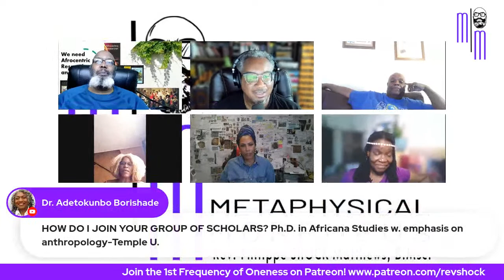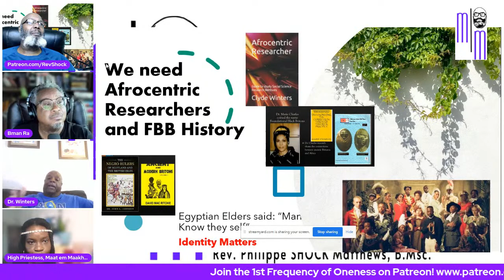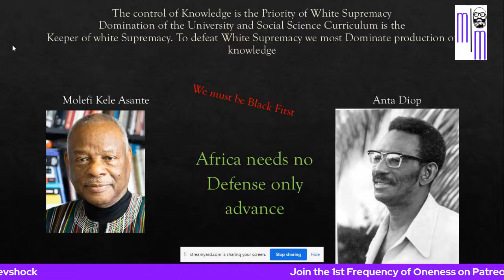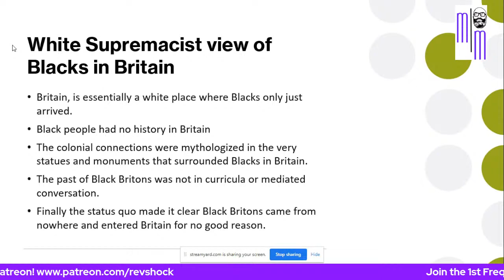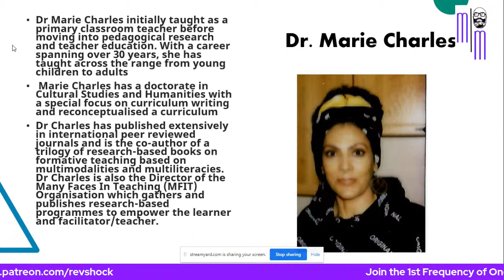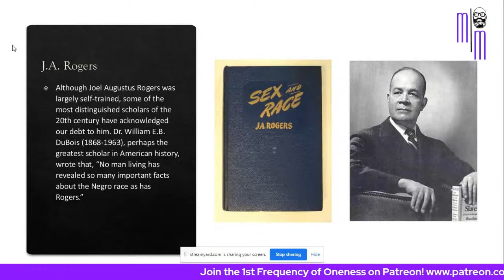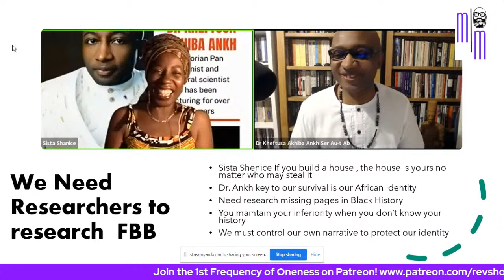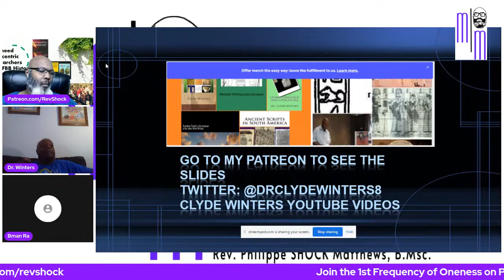We Need Afrocentric Researchers and Foundational Black British History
1ST FREQUENCY OF ONENESS:

1STFREQUENCY OF ONENESS FREE INFINITY ECOURSE:
THE BLACK ROOM:

[IMMEDIATE DOWNLOAD] THE HIDDEN SIGNAL:
The Metaphysical Frequencies of (RBF) Racial Battle Fatigue and the 4 Metaphysical Frequencies Framework By Rev. Philippe SHOCK Matthews

1st Frequency of Oneness / SHOCK Metaphysics FREE WEBINAR Page!